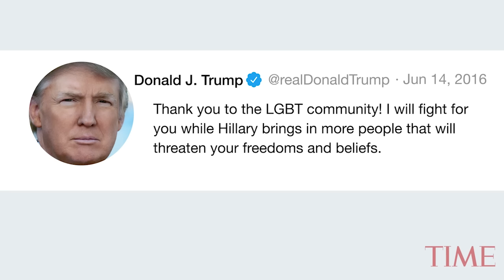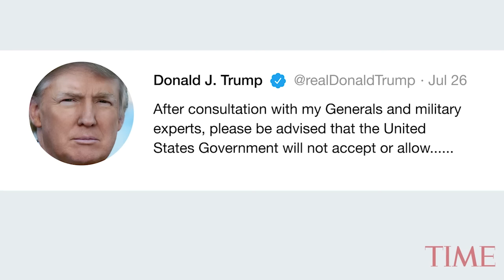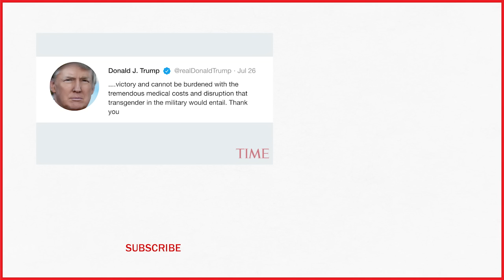Everything President Trump Has Said About The LGBTQ Community, Including Fighting For Them | TIME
President Donald Trump announced in a series of tweets on Wednesday that the government will not allow transgender people to serve in the U.S. military. The move represents Trump’s latest flip-flop on his stance on LGBTQ rights.